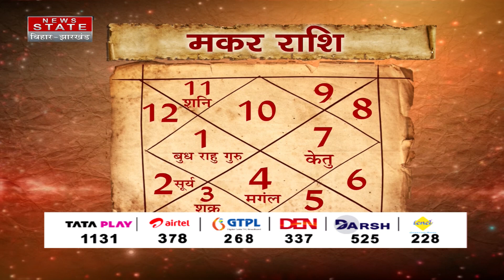Makar Weekly Rashifal : इस सप्ताह मकर राशि वाले इन बातों का रखें ध्यान | Capricorn Weekly Rashifal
Airtel - 378
TATA Play - 1131
DARSH - 525
GTPL -268